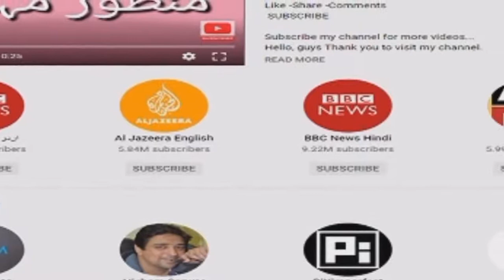Top 10 Most Viewed Youtube Channels | Manzoor Mohmand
Top 10 Most Viewed Youtube Channels,
 | Manzoor Mohmand
  I create this channel to help those who are quite new,
who just dived as a YouTuber. On this Channel, I made all the in Urdu,
because I made this Channel to help Pakistanis and to support Pakistanis

Manzoor Mohmand
                  Old memories
                        Manzoor Mohmand
                                Pakistani old currency